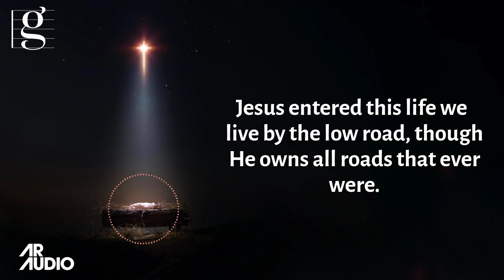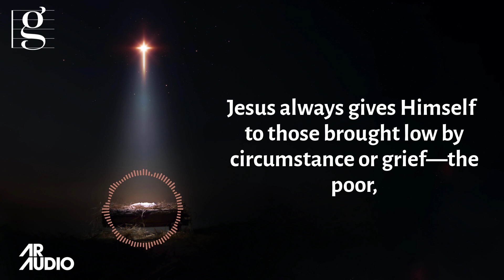INFANT LOWLY - Bill Knott's Gracenotes (December 22, 2023)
INFANT LOWLY

It’s the most frequently portrayed scene in all of human history.

Four-year olds sketch out the wise men, sheep, and cattle.  Sculptors craft three human figures beneath a simple roof, and we fill in the rest. Churches erect elaborate crèches, some with anxious animals, some with freezing actors. Billions of gilded Christmas cards imagine this one moment in its gentle innocence.

Why does the story of a humble birth 2000 years ago transfix a weary world? Because it is supremely a story of hope, of resistance, of pushing back against the dreadful narrative of death and power and pain. “In Him was life, and the life was the light of all people.  The light shines in the darkness, and the darkness did not overtake it” (John 1:4-5).

Jesus entered this life we live by the low road, though He owns all roads that ever were. He was worshipped—yes, adored—by midnight shepherds stained with mud—men ignored by all the proud and powerful, though He is rightfully worshipped by archangels,  universal praise, and choirs. “God chose things despised by the world, things counted as nothing at all, and used them to bring to nothing what the world considers important” (1Cor 1:28).

Jesus always gives Himself to those brought low by circumstance or grief—the poor, the poorly treated, the poor in spirit—the folks who cannot turn the world their way.  Beginning from the bottom, He lifts all of us toward heaven.

Embrace this Child. Your hope and joy will also rise.

And you will stay in grace.